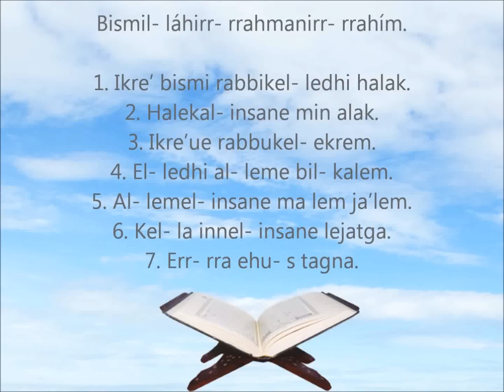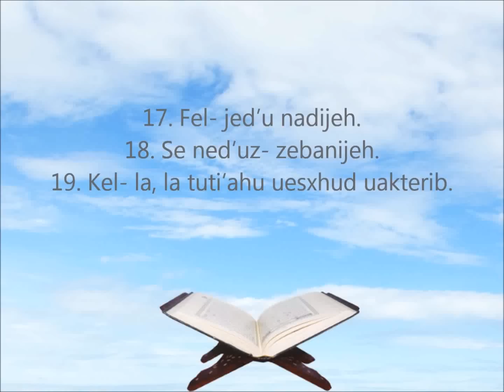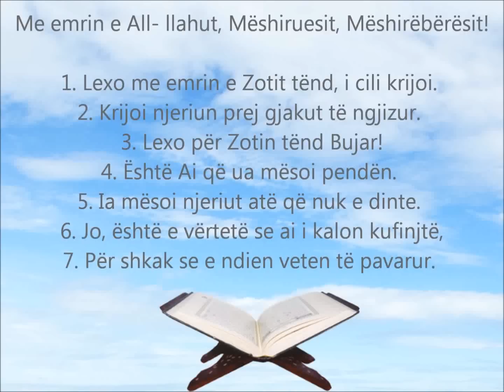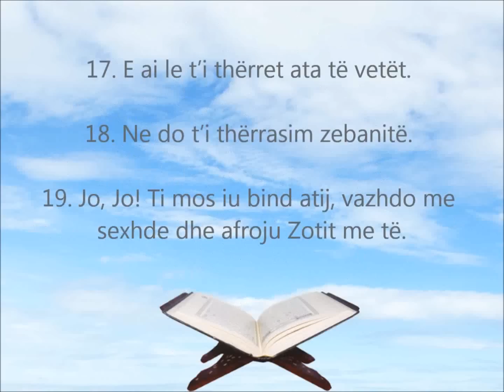Meso Suren Alek ( Në Transliterim Shqip dhe Përkthim Shqip ) Në HD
Surja Alek
Recitim Shume i Bukur
Kendim Kurani
Recituar nga Mishari Rashid Al Afasi.

Kurani Famelart